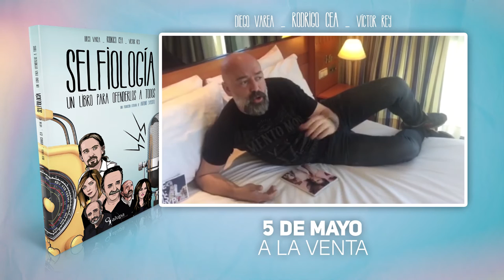Goyo Jiménez recomienda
El cómico Goyo Jiménez recomienda Selfiología, un libro para ofenderlos a todos.

Rodrigo Cea, Diego Varea y Víctor Rey son los autores de esta producción literaria de Antonio Expósito, para LaCremallera Media y Alupa Editorial, que estará a la venta a partir del próximo 5 de mayo de 2016.

Edición de vídeo: Melow.
Diseño Gráfico: CREATIAS | Diseño y comunicación.